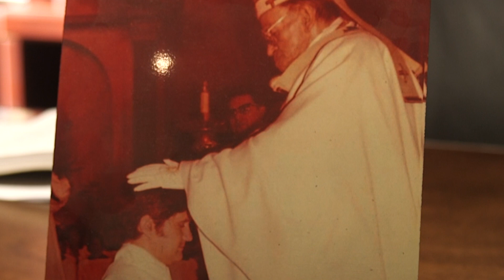El buen pastor | Perfiles e Historias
Con 46 años de ministerio sacerdotal, a Monseñor Heriberto Cavazos le apasiona evangelizar, sobre todo a jóvenes de pandillas.